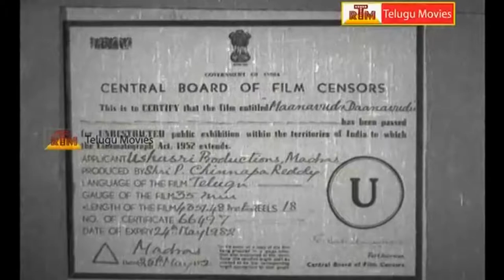P Chinnapa Reddy Obituary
s/o Late P Inna Reddy & P Showreelamma

DOB: 11 FEB 1945       DOD: 10-APR-2014

P Chinnapareddy was the producer and a Lecturer in Botany

He was famous producer back in 1970s with hits like Manavudu Danavudu, Vichitra Dampatyam, Pasidi Manasulu

He ran a movie Magazine 'Chalana Chitra' from Vijaywada

He got the rare opportunity to visit Russia from Producer council in 1970's